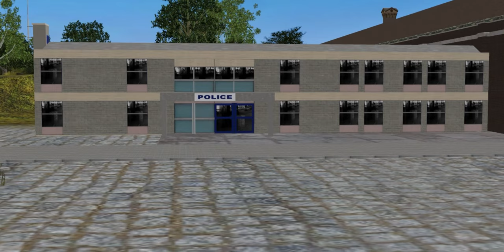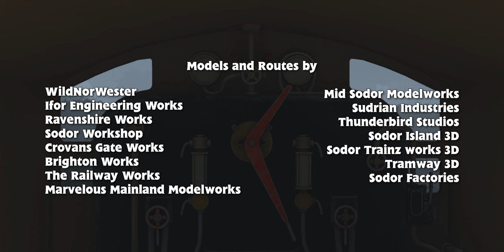The Wandering Coach - An Original Story by 22Tesla | 2022 Halloween Special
Please write your comments in this post because youtube marked this video as "made for kids"

Inspired by this version of the same adaptation

Creator’s Note for The Wandering Coach adaptation :
1. I know the red tender engine (Afton) in this video isn’t a Claughton. It’s Alled Greedy and he was a Great Central class (I don’t know which class is he). And i also know the lettering in his tender is NWR, not LNWR. But he was the closest as to what stated in by the narrator.

2. Henry make appereance in this video, however his status was as one of the loan engine (hence why he’s numberless). The same thing applied to Gordon (hence why he’s in GNR livery and condition. More about this in the next note).

3. Continuing the second point about Gordon, I have my own AU for him. By the time this video published, his AU has not yet arranged but it basically goes like this:
- The IOS book stated that Gordon was an experimental prototype for Gresley’s A1. Apart from the test run, he’s never use for any regular traffic or given a GNR number. The book also stated that Gordon already being a Gresley / Stanier hybrid when he was coming to Sodor. In 1939 Gordon was rebuilt into a 2 cylinder locomotive.
- However in my AU, Gordon was an experimental prototype for Gresley’s A1 and never use for any regular traffic and given a GNR number (same as the book) but with A1 shape similar to 1470 Great Northen. In 1939 Gordon was rebuilt into a 2 cylinder locomotive (same as the book). And during this time, Gordon received his Gresley / Stanier hybrid shape.

4.My explanation for Emily and Alice is that both of them arrived on Sodor at the same time as Henry (similar to how Alfred and Crovan arrival in NWR Origin) as a loan engine. I still not have a full explanation after that or even when they were bought by the NWR. They were eventually bought, but Alice choose to keep her original number and Emily choose to remain numberless (or maybe the NWR give her a number but Emily choose not to painted it on her)

Thomas and Friends is owned and copyright of HIT Entertaintment / Mattel Creations